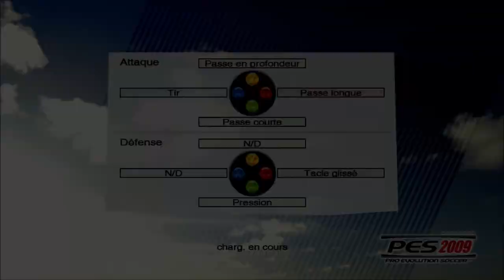Pro Evolution Soccer 2009 :S°3: Ado Den Haag vs F.C Vitesse